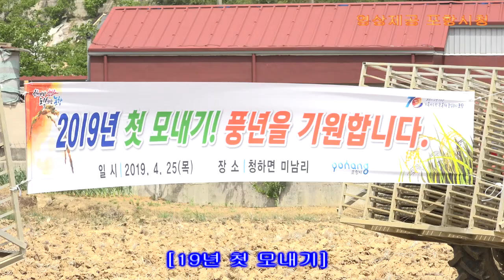포항시 올해 첫 모내기 실시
포항시 첫 모내기가 25일 청하면 미남리 1-2번지 박종칠 씨의 논에서 실시됐다.

올해 첫 모내기 행사에는 이강덕 포항시장과 농협, 쌀전업농업인 등 100  여명이 참석해 모내기 시연과 풍요로운 농촌과 풍년농사를 기원하고 영농전반에 관한 대화의 시간도 가졌다.

특히, 이번 행사에는 GPS를 활용한 무인 이앙기 시연회도 함께 열려, 노동력 부족으로 어려움을 겪고 있는 벼 재배농업인의 기대감을 높였다.

이날 모내기한 면적은 1.3ha이며, 품종은 조생종인 운광벼로 일반적인 모내기보다 30일 정도 빨라 9월 추석 전에 수확해 농가 소득향상에 기여할 수 있을 것으로 보인다.